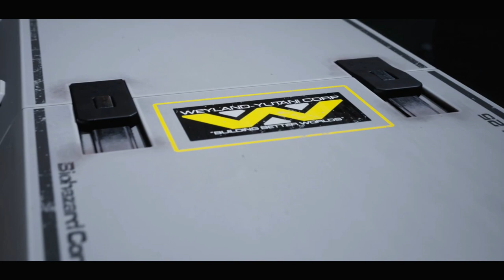ALIENS: DARK DESCENT - PS5 Walkthrough - PART 1 - THE CERBERUS PROTOCOL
ALIENS: DARK DESCENT Gameplay Walkthrough Part 1 includes the missions...

Prologue
Dead Hills

This no commentary HD walkthrough for ALIENS: DARK DESCENT available on PC PlayStation 5 Xbox Series X|S will include the Full Game Main Campaign Story Missions Side Missions Collectibles Cutscenes Gameplay and Ending.